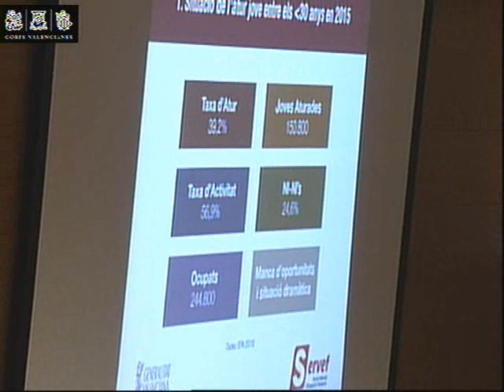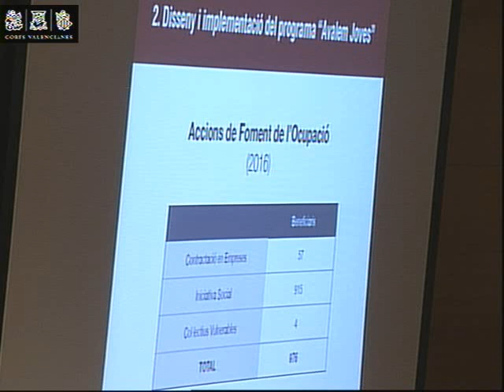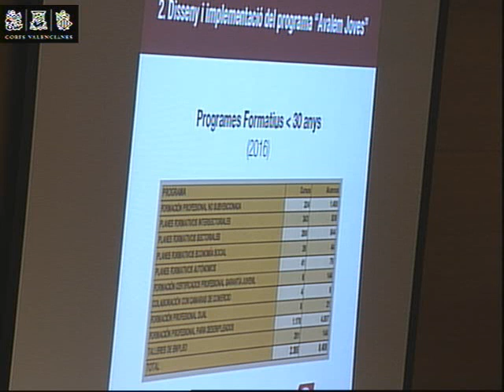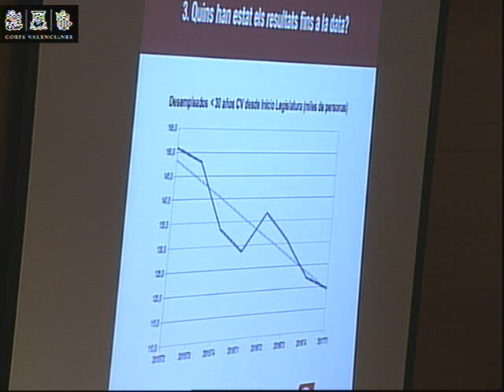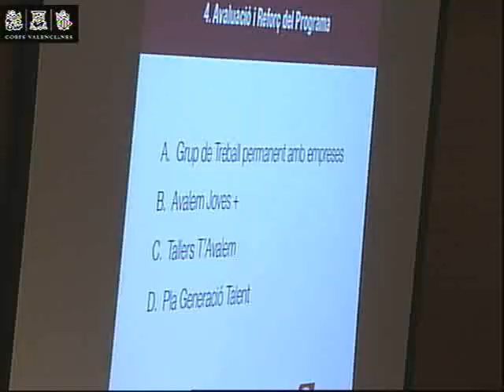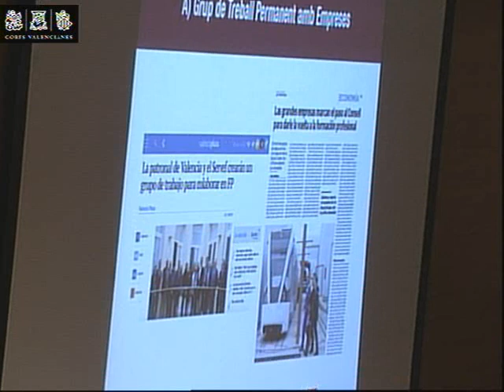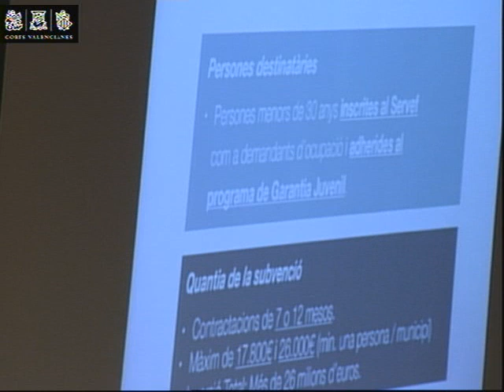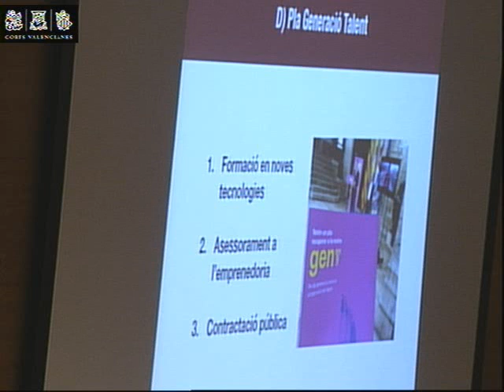Compareixença d'Enric Nomdedéu a les Corts sobre Ocupació Jove (Part 1/3)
El Secretari Autonòmic d'Ocupació i Director General del SERVEF, Enric Nomdedéu, compareix a les Corts per parlar d'Ocupació Jove.